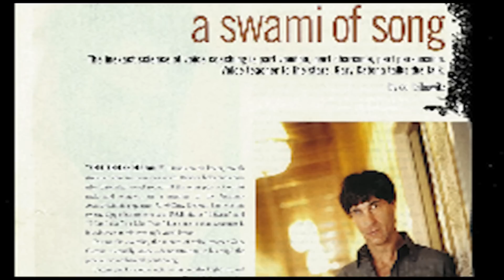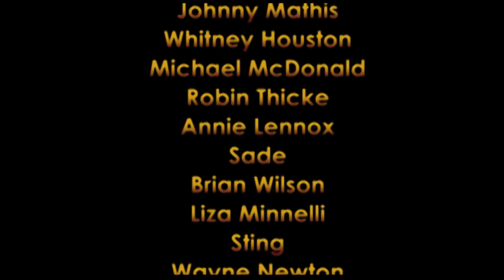The Ultimate Diva Show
10 women are selected from different countries around the world to train with world-renowned Voice Builder, Gary Catona, in his Hollywood Mansion. The contestants will compete for 12 weeks to impress The Maestro of Voice and a series of guest judges & mentors. The winner of the competition will receive an offer they can’t refuse…a recording contract.